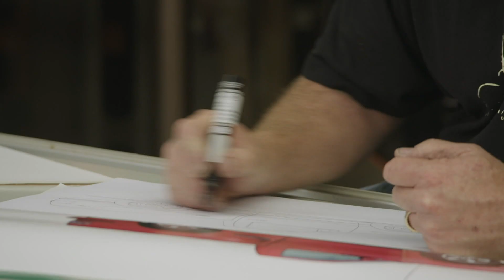Ein Van wie bei The Fast and The Furious | Overhaulin' - Aufgemotzt und Abgefahrn | DMAX Deutschland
Vahe Khachikians 17 Jahre alter F150 (bekannt als Paul Walkers Fahrzeug in The Fast and the Furious) wird von Chip Foose und dem „Overhaulin’“-Team auf Vorderman gebracht. Ein neuer 5,4-Liter-Motor und schicke Extras: Als der Auto-Freak erfährt, was die Truppe mit dem Wagen vorhat, kann er sein Glück kaum fassen.

Abgefahrene Reifen, eine marode Stoßstange und Tausende Kilometer auf dem Buckel – so manche Klapperkiste hat die Bezeichnung Auto schon lange nicht mehr verdient. Und trotzdem quälen sich die schrottreifen Wagen durch den Straßenverkehr. Was tun, wenn es im Geldbeutel nicht für einen Neuen reicht? Ein Anruf bei Chip Foose und seinem A-Team genügt, und aus dem Blechhaufen wird wieder eine heiße Kutsche.